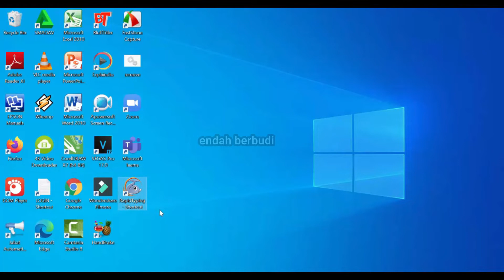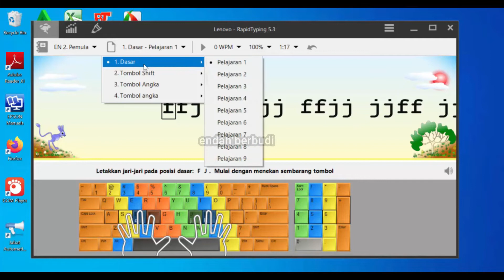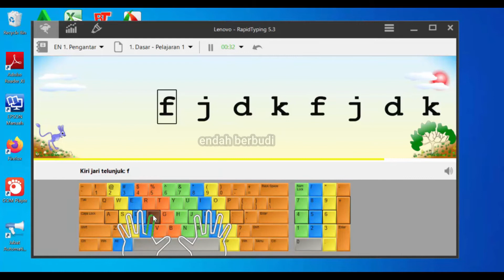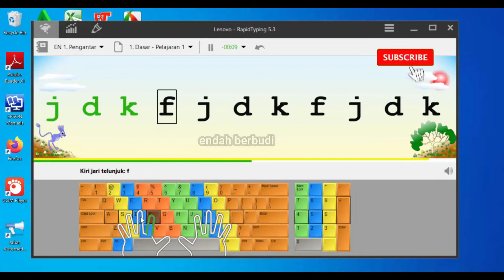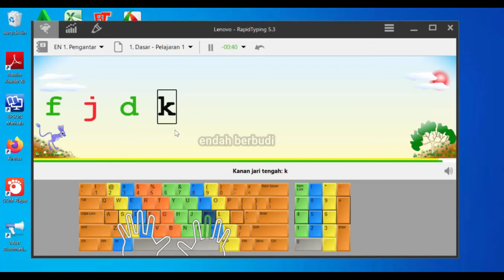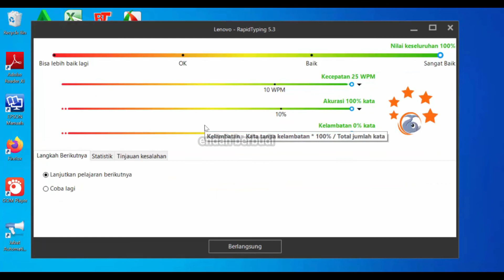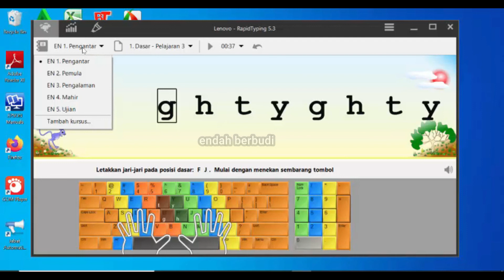Belajar Mengetik 10 Jari dengan Aplikasi Rapid Typing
Aplikasi Rapid Typing adalah Aplikasi yang berfungsi untuk melatih kebiasaan mengetik sesuai dengan aturan yang benar menggunakan 10 jari. Aplikasi ini memberikan petunjuk bagaiman cara mengetik yang baik dan benar. Posisi jari dan tugas jari mana yang harus menekan tombol  pada keyboard. Pada aplikasi ini kita dapat mengetahui kecepatan dan keakurasian kita dalam mengetik